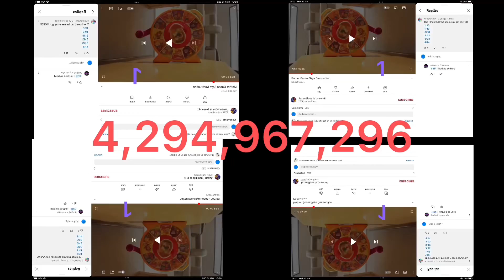That see n say got oofed continues to 1 quintillion times